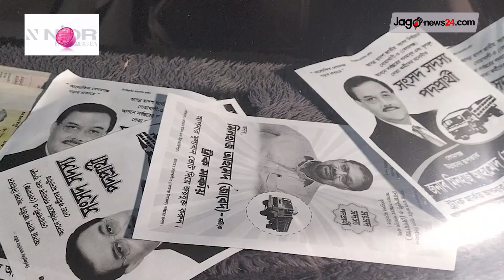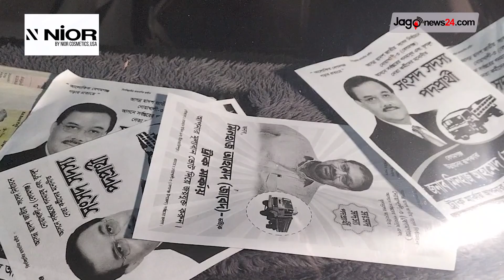স্বতন্ত্র প্রার্থীর গাড়িবহরে হা ম লা, সাংবাদিকসহ আ হ ত ১২ || Jago News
স্বতন্ত্র প্রার্থীর গাড়িবহরে হা ম লা, সাংবাদিকসহ আ হ ত ১২